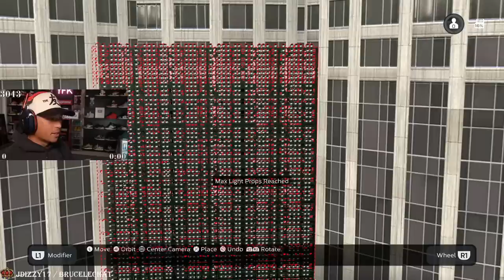I Created & Played In My Dream MLB Stadium! 😍